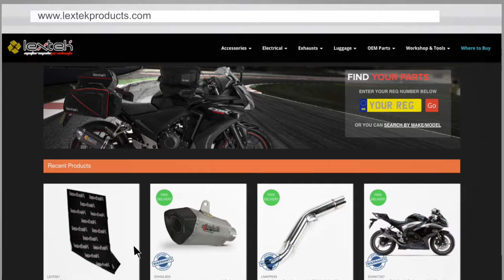Lextek RP1 Exhaust Sound: Triumph Speed Triple 2013 (with baffle)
This video is to demonstrate the sound of a Lextek RP1 Exhaust.
The bike this was fitted to was a Triumph Speed Triple (2013).